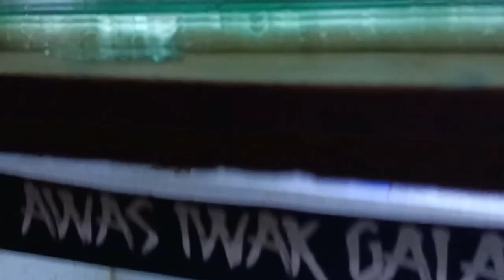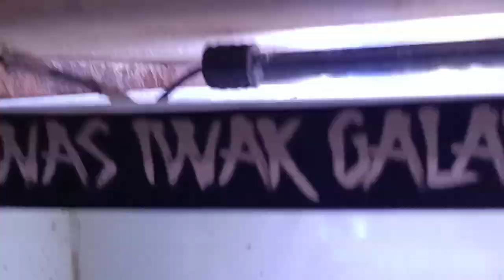Serunya Pelihara Berbagai Jenis Ikan Channa#channaauranti